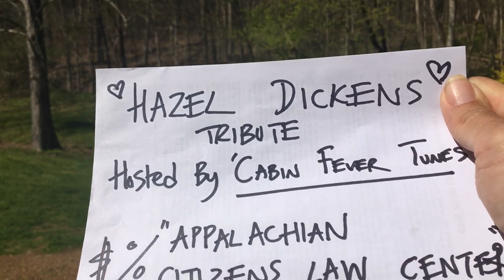Jan Bell - Hazel Dickens Tribute